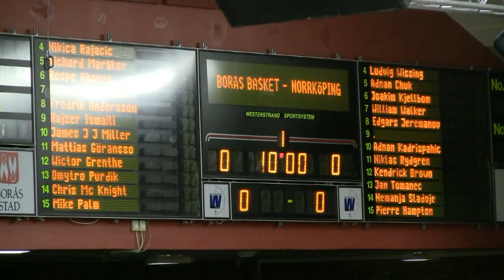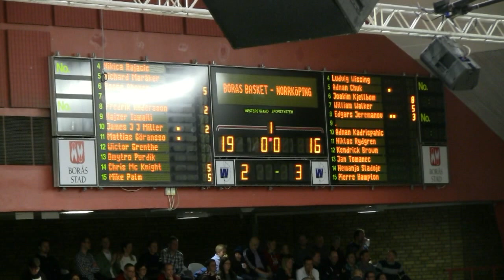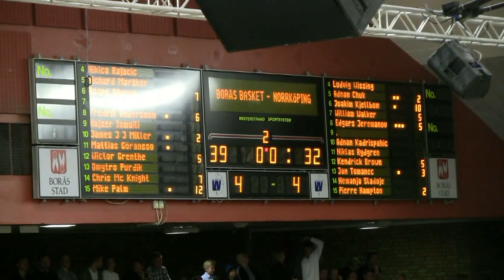2014-01-14 Borås Basket - Norrköping Dolphins 84-73.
Framgångssagan fortsätter - Borås Basket tog den 20:e raka!